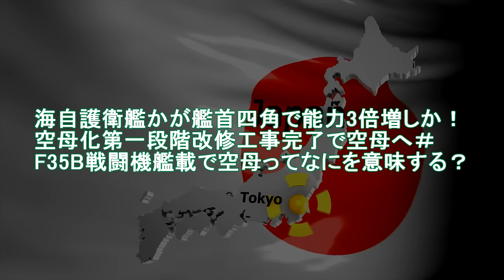【軍事解説】海自護衛艦かが艦首四角で能力3倍増しか！空母化第一段階改修工事完了で空母へ＃F35B戦闘機艦載で空母ってなにを意味する？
引用・転載「出典：海上自衛隊ホームページ」
引用・転載「出典：航空自衛隊ホームページ」
引用・転載「出典：陸上自衛隊ホームページ」